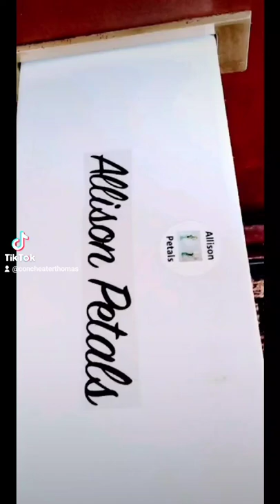Blooming - Allison Petals Letterbox Ad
clink on our website to see our flower subscriptions  and bouquets 💐.

Hello we're Allison Petals,  we are an online  florist that offers weekly, fortnightly or monthly letterbox Flowers straight through your letterbox. We also do Bouquets for everyday occasions and table arrangements for events.